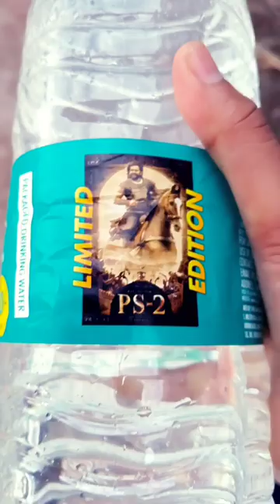limited edition of bisleri ps- 2 water bottle